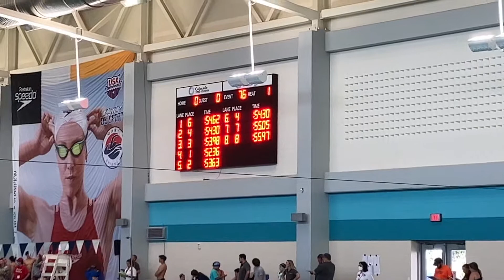River Paulk Wins With 52.2 | Boys 100 Free A Final | 2022 NT Bill Nixon